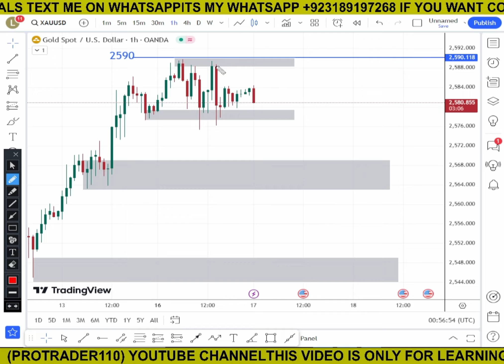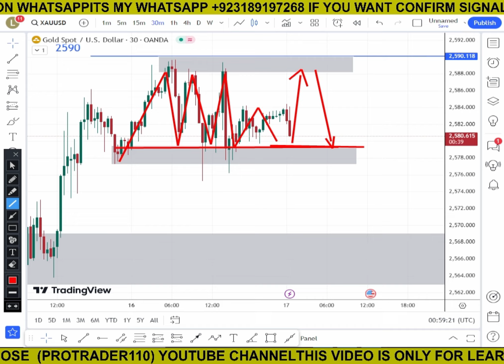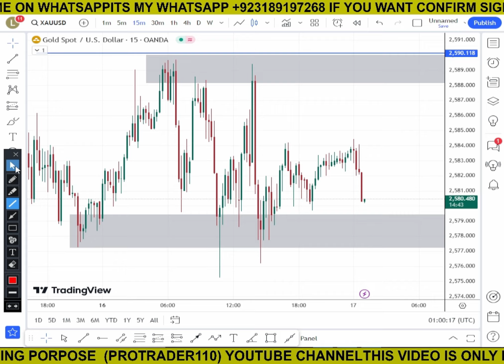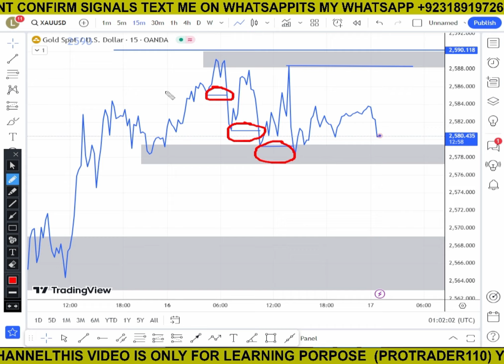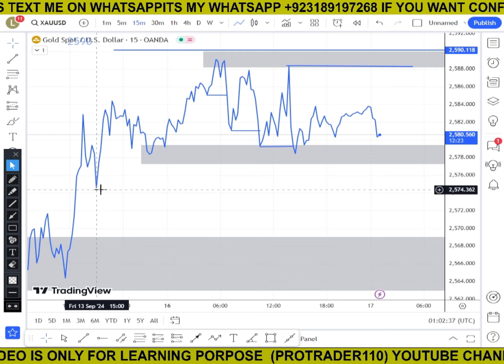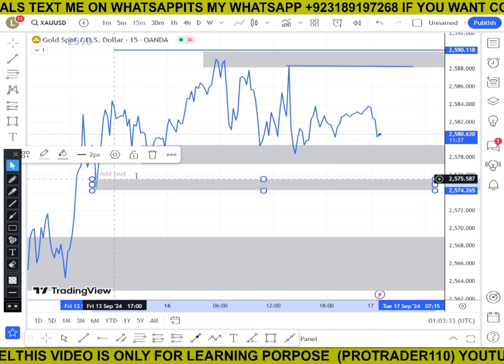Gold Analysis Today 17 Sep 2024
its my whatsap number

this video is only for learning purpose subscribe our channel for more updates about gold and forex trading i will share regular gold Xauusd Analysis with proper details on my youtube channel

goldforecast todaygoldgforecast goldanalysis goldanalysistoday goldtodaybuysell goldprediciton goldupdates goldweeklyanalysis golddeeplyanalysis xauusdprediction xauusdforecast xauusdtodayforecast xauusdanlysis xauusdtodayanalysis weeklyforecastgold xauusdprediction xauusdgold xauusdforex goldsignal xauusdsignal xauusdsignaltoday goldsignaltoday forexsignal goldlivesignal goldliveanalysis goldtodaytarget xauusdtodaytarget